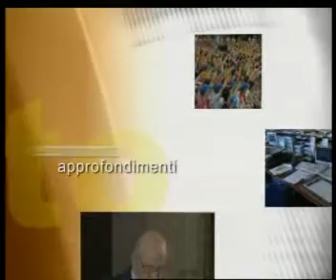7INPUNTO: ALESSANDRO DE CARLO, INT. ANTONELLA PRIGIONI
Psicologi nel territorio..